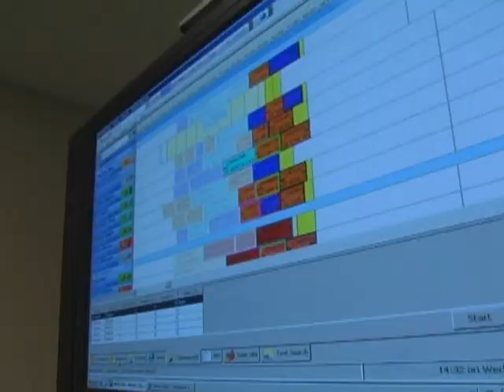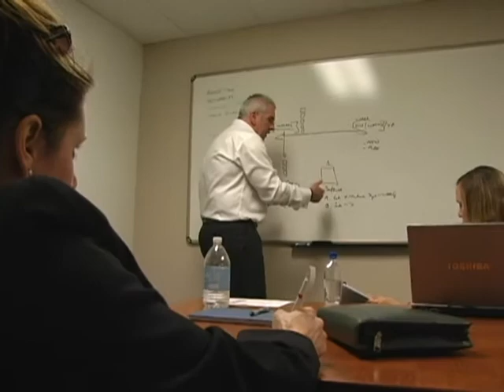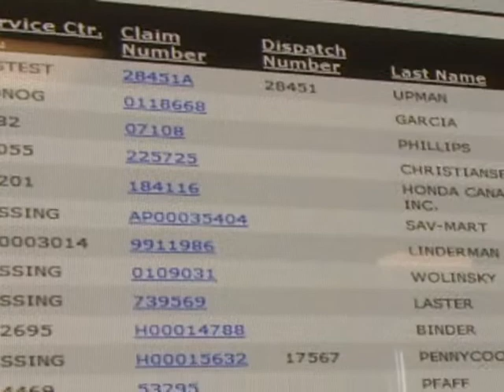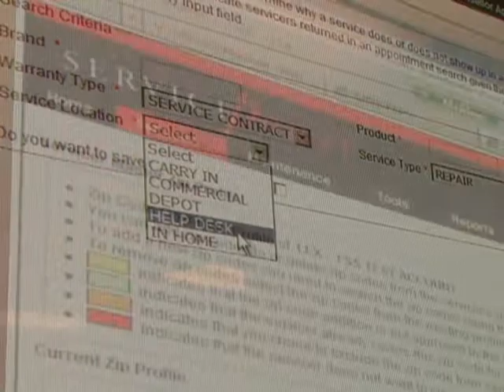Today in America TV with Host Terry Bradshaw and Featured Guest Assurant Solutions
Today in America TV with Terry Bradshaw offers the best in quality programming covering a diverse array of topics that will impact everyday living.